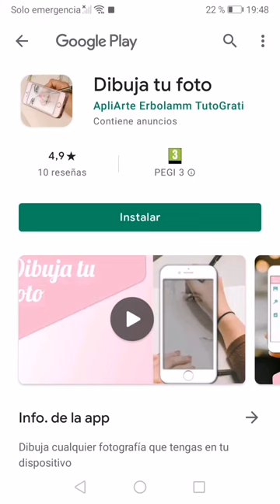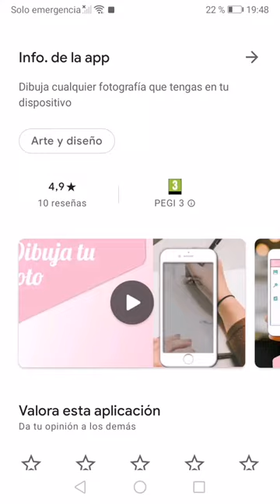Como poner 5 estrellas a una app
💬 - 👉DISCORD 🤡 👇👇👇Usa tarjetas animadas en mis directos 👇👇👇🤡
Regístrate en Mobincube desde aquí 👇👇👇

Tu-Appnet Tu-Appnet coduzer LowCode Entra en mi discord con ChatGPT